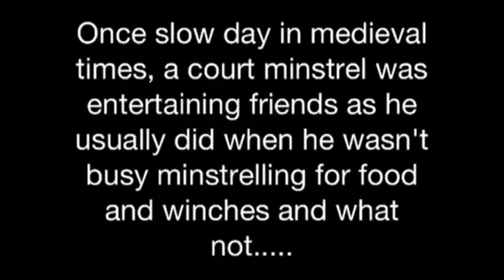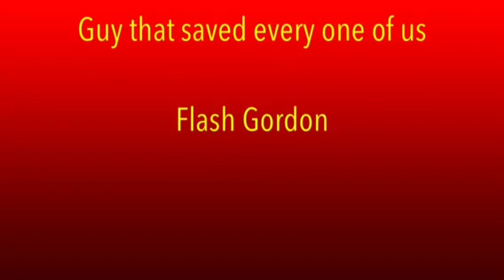Classic Rock Minstrel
Bored Minstrel sings a few classics for friends.